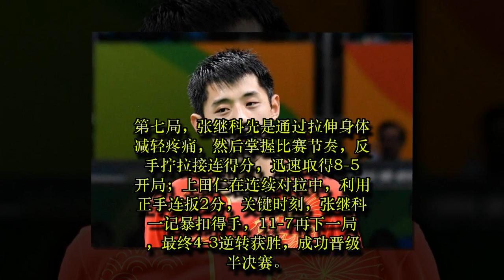肖张组合再创奇迹！张继科4-3霸气逆转拿5连胜，腰伤复发不叫事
TW SPORT: 肖张组合再创奇迹！张继科4-3霸气逆转拿5连胜，腰伤复发不叫事